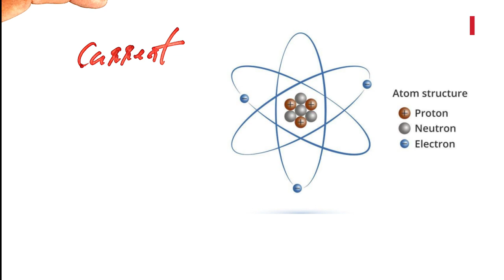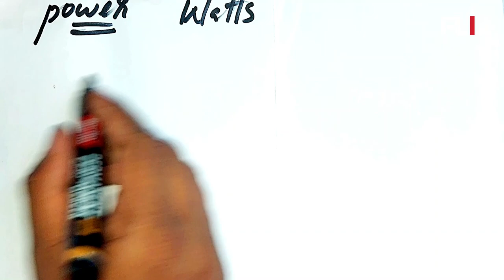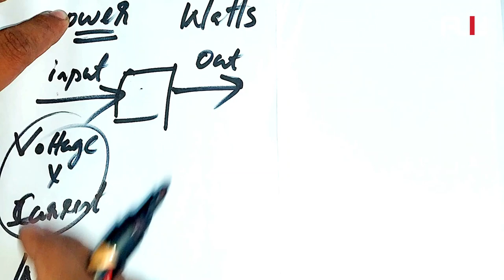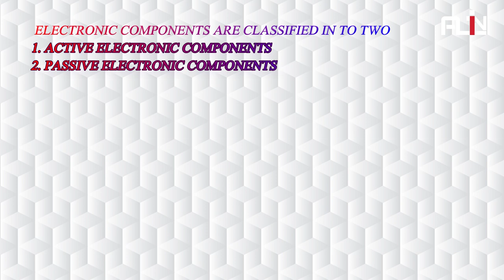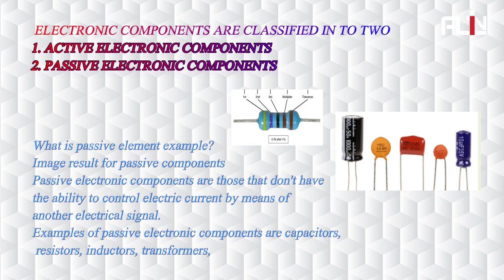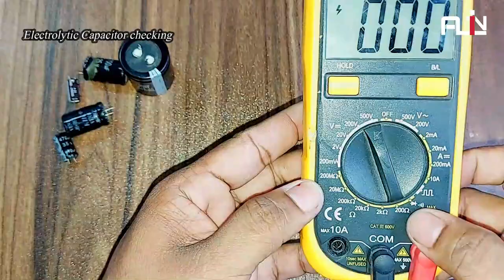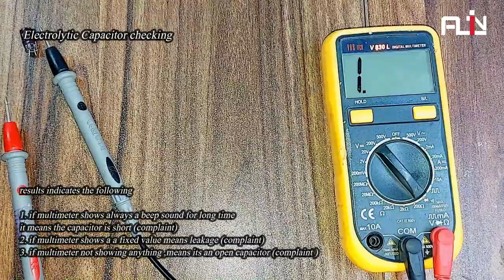ELECTRONICS | MULTIMETER USING TECHNIQUES | PART 2 | ELECTROLYTIC CAPACITOR TESTING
Electronics _malayalam_Tutorials

This is the second part of the Previous video " Analog and digital Multimeter using techniques"
also this video describes simpley
what's AC ?
what's DC ?
what's Power ?
what's active and passive electronic components ?
what's capacitor ?
How to test Electrolytic capacitor ,with digital Multimeter ?

15 .AIR FILTER CHANGE | PULSAR AS 150 | PULSAR AS 200 | NS 200 |NS 160| NS125 | FUELING MISSING SOLVED

29 . How To Make or Assemble a Computer Step by Step | How to Build a PC (NEW)